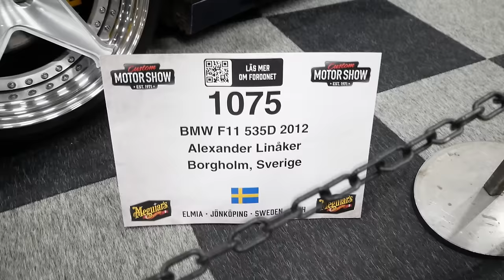KREDITLIGAN INTAR A6 ELMIA (IGEN)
OUUUUU detta har vi väntat på att få släppa!
Nu har vi lagt lite extra krut i att ta med er på allt A6 och Elmia har att erbjuda

Häng med och på med skämskudden, nu åker vi!

Taggar: a6 Elmia Kreditligan